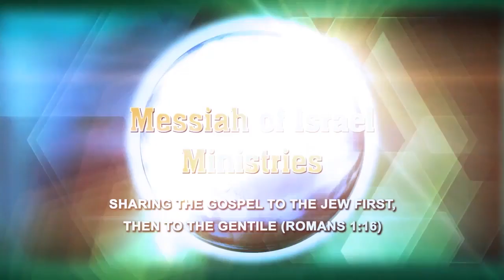Radio: "Revival, Persecution, and Salvation in Israel" with Messianic Rabbi Zev Porat